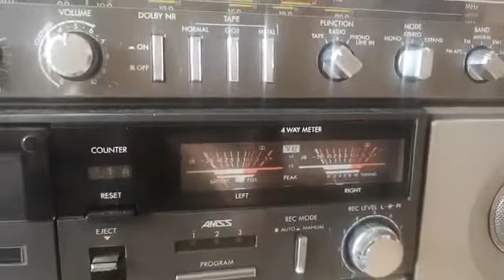Sanyo M - X960K Boombox